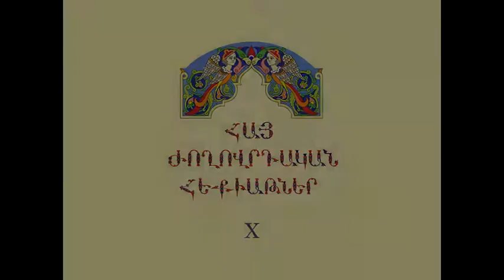Հայ Ժողովրդական Հեքիաթներ Ճետո-Պետոն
Հատոր-X
Կարդում է Վերա Սահակյանը
Հեքիաթն ամենայն հավանականությամբ պատմել է Մուրադ Հակոբի Կիկոյանը:
Գրի առնողն անհայտ է: